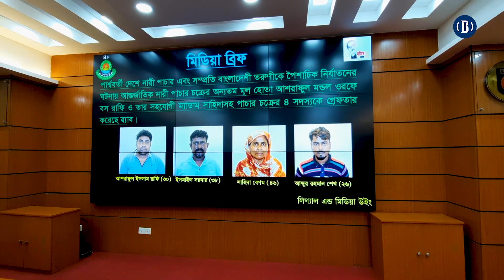নারী পাচার চক্রের চার সদস্য গ্রেপ্তার | BusinessInsiderBD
গত আট বছরে নানা প্রলোভনে পাঁচ শতাধিক নারীকে পার্শ্ববর্তী দেশ ভারতে পাচার করা হয়েছে। এই আন্তর্জাতিক নারী পাচারকারী চক্রের চার সদস্যকে গ্রেপ্তার করেছে র‌্যাব। মঙ্গলবার কারওয়ান বাজারস্থ র‌্যাবের মিডিয়া সেন্টারে লিগ্যাল ও মিডিয়া উইংয়ের পরিচালক আল মইন এক প্রেস ব্রিফিংয়ে এসব কথা জানান। যশোরের অভয়নগর ও বেনাপোল থেকে নারী পাচারকারী চক্রের মূল হোতা মো. আশরাফুল ইসলাম রাফি সহ তার অন্যান্য সহযোগীদের গ্রেপ্তার করা হয়। র‌্যাব জানায়, এই চক্রটি বিভিন্ন প্রতারণার ফাঁদে ফেলে এবং প্রলোভন দেখিয়ে নারী ও তরুণীদের পার্শ্ববর্তী দেশে পাচার করতো। এসব নারীদের প্রথমেই সেফ হোমে নিয়ে অশ্লীল ভিডিও বানাতো যাতে তাদের পরবর্তীতে ব্ল্যাকমেইল করা যায়। তারপর তাদের পতিতাবৃত্তিতে বাধ্য করতো। দেশি বিদেশিসহ প্রায় ৫০ জন এই সংঘবদ্ধ চক্রের সদস্য। ভারতে গ্রেপ্তার টিকটক হৃদয়ও রাফির এজেন্ট।